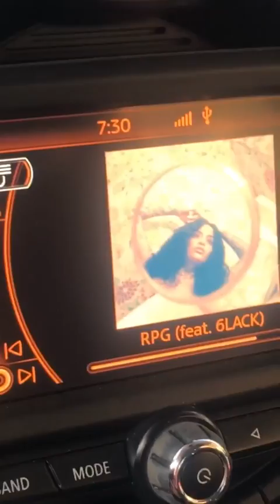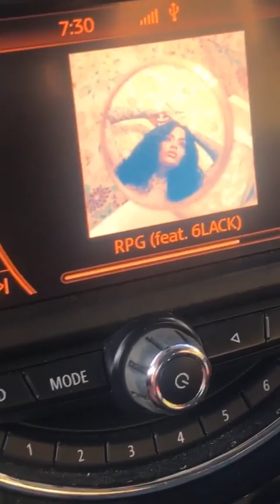Dianna Hughes followdee Story2019-03-17